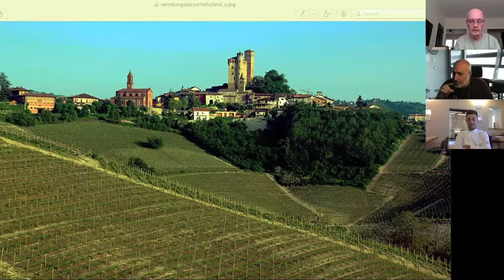Sergio Germano / Marco Ruata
Sergio Germano of Ettore Germano in Serralunga d'Alba, discusses his various wines, ranging from Alta Langa sparkling to Riesling to his numerous examples of Barolo from Serralunga, while Chef Marco Ruata of Osteria Tre Case in Serralunga talks about his cuisine and how he would pair his menu with Sergio's wines.